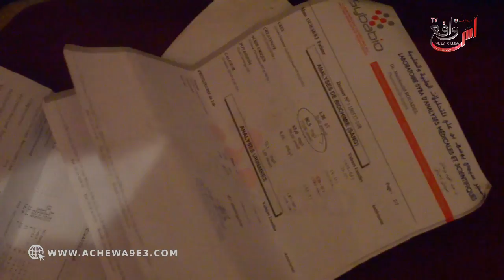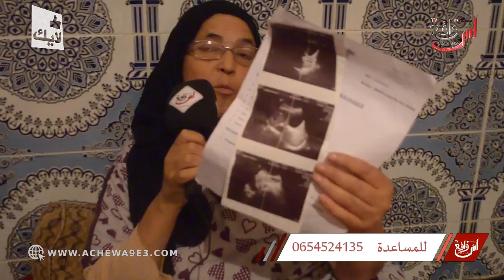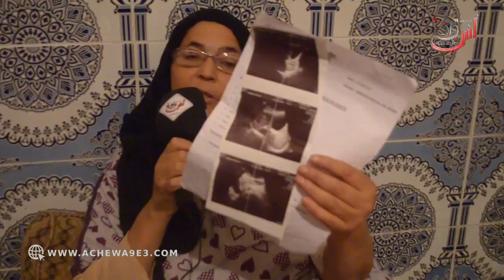معاناة أم مع مرضها تناشد المحسنين.. راجلي معاق ومكينش لي يعتقني راه عايشة معذبة...